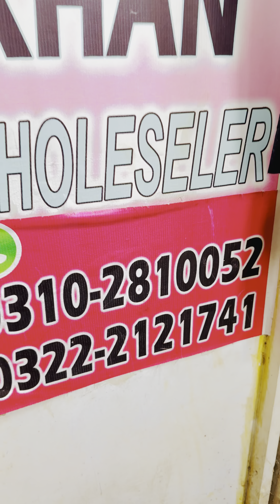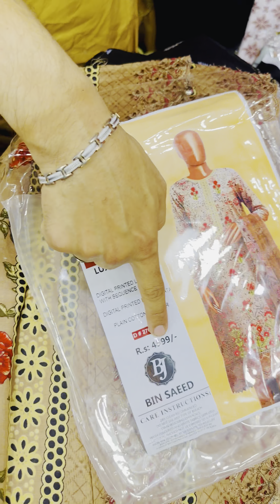Younus Khan Fabrics, GoldMark1 Shopping MallShop Karachi 👈03102810052